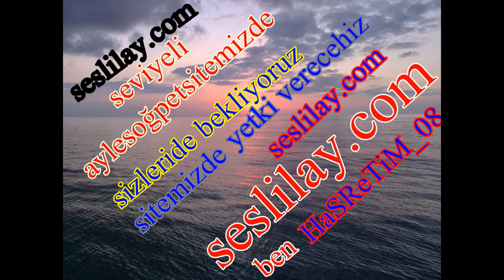MAKAMSIZ _? Slayt Gösterim